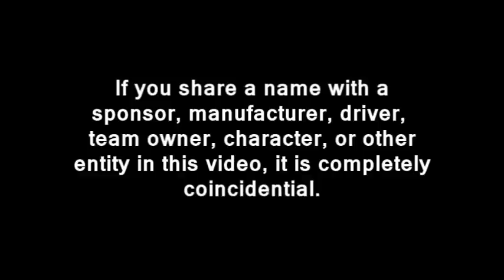2013 TM Master Cup Series: Round 17: Victoria (Calder Park Thunderdome)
The 17th round of the 2013 TM Master Cup series season took place at the Calder Park Thunderdome in Victoria, Australia.